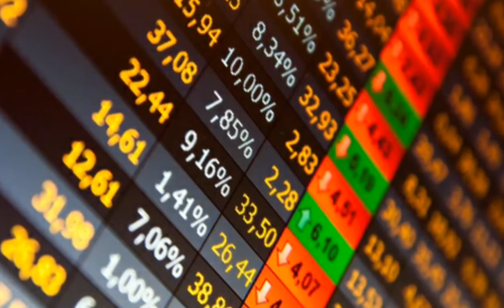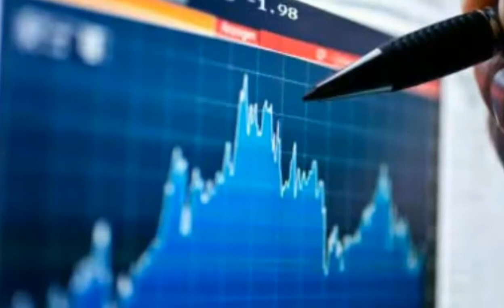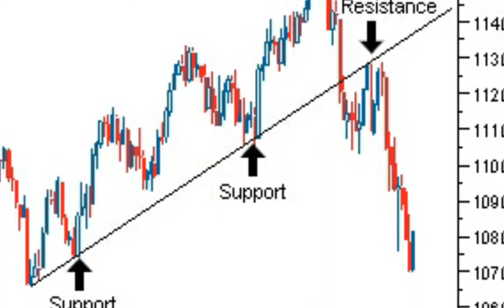വിദേശ നിക്ഷേപകരും അവരുടെ നിക്ഷേപ പരിധികളും